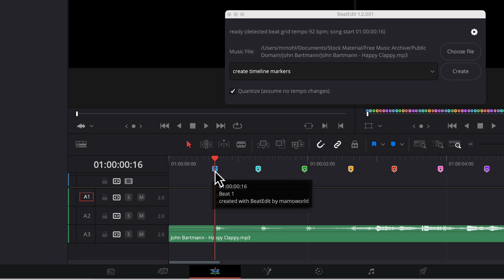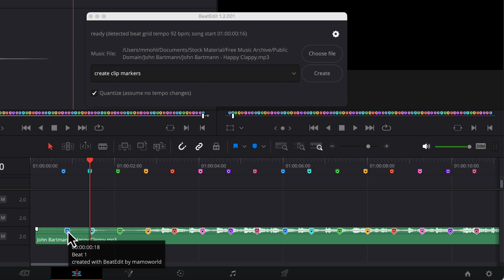BeatEdit for DaVinci Resolve: How to Fine-Tune Beat Marker Placement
Ready for a quick editing tip? In this short and snappy tutorial, we'll show you how to make precise adjustments to your beat markers in DaVinci Resolve 18.6 using BeatEdit for Resolve.

With the latest update, moving beat markers has become a breeze. Whether you want to cut a few frames before or after the beat for that extra rhythmic punch, BeatEdit for Resolve has you covered.

Perfect for when you need to sync your edits to the beat without the hassle. Join us for this bite-sized tip and transform your editing workflow in no time.